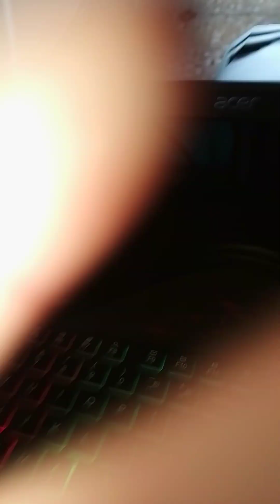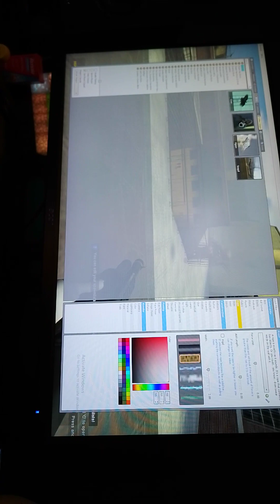gmod RP bankclaw is haunted? gmod ghost explained